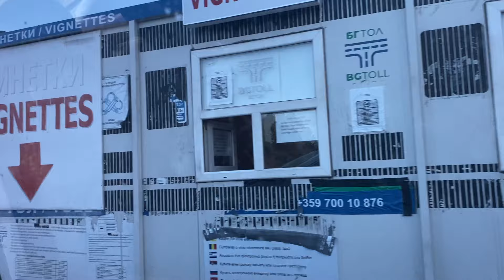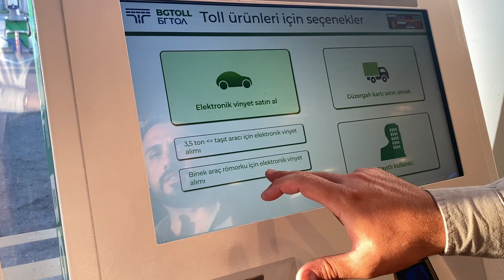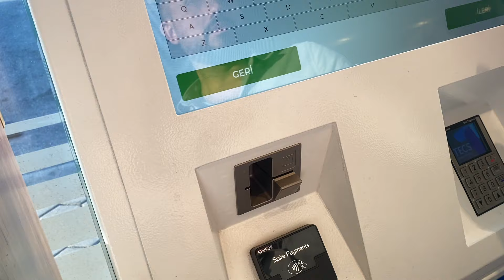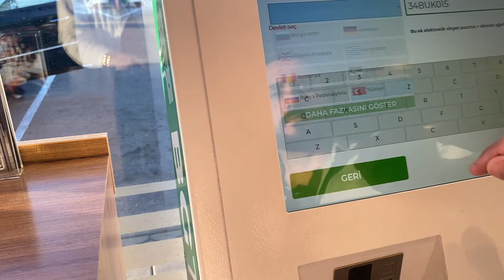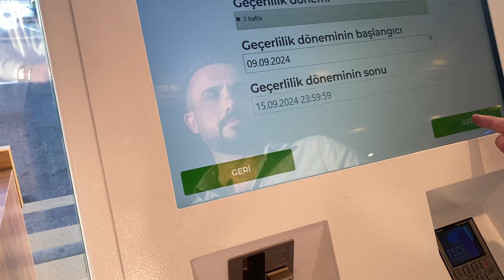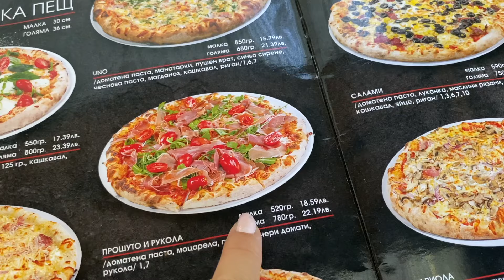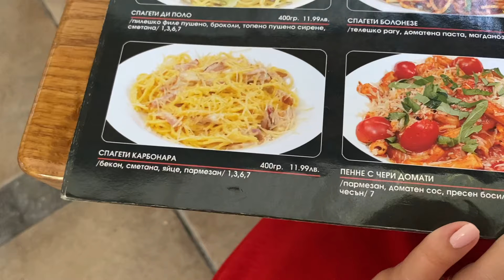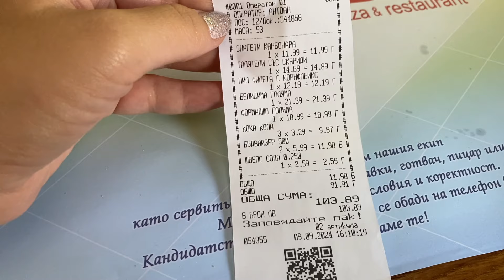EYLÜL 2024 KAPIKULE SINIR KAPISI- FREESHOP TURU- BAŞIMIZA BU DA GELDİ! CEZA YEDİK- UNO PİUDA YEMEK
Herkese yeniden merhabalar !

Sevgiler... ♥️